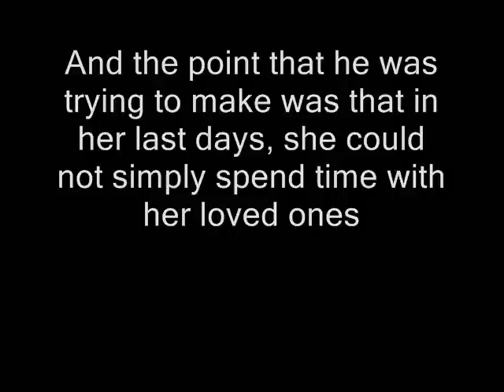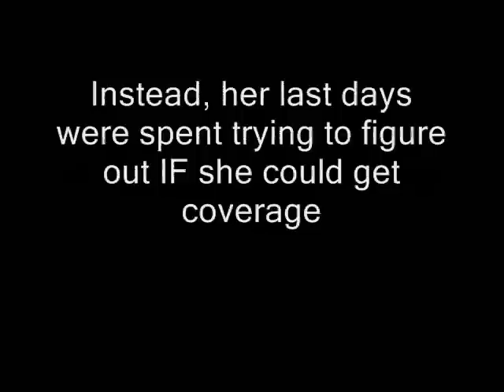Glenn Beck is the Most Vile Piece of Shit Alive Pt. 1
Beck edits President Obama's speech about his mother's death... and then makes fun of him.
I am starting a new series on this channel to show the world what a worthless waste of oxygen Glenn Beck really is. He repulses me!